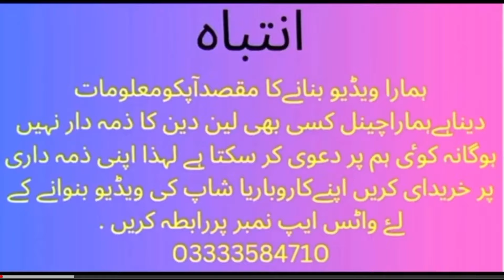Myanmar city tower jahan milen apko gents behtareen verity kum price main